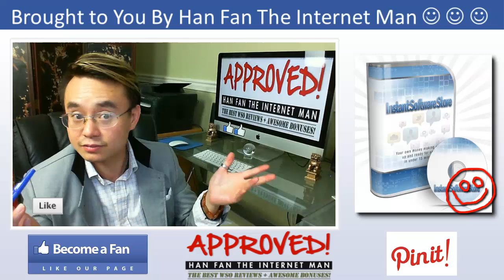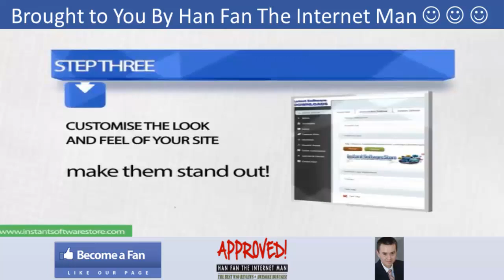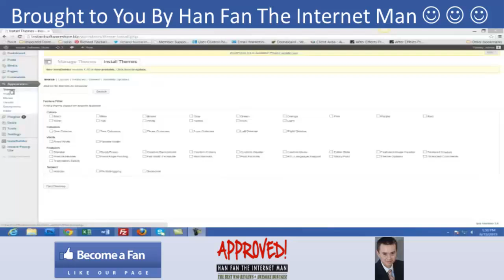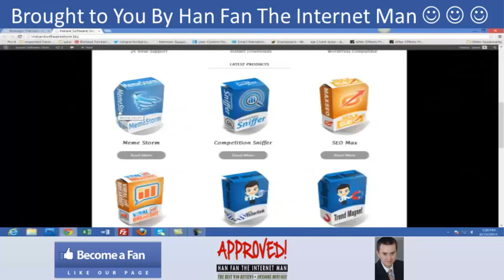Instant Software Store - Han Fan's EXCLUSIVE Interview With Simon J Warner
Instant Software Store Bonus and Instant Software Store Review. Check out my Instant Software Store and discover how Instant Software Store can help you maximize profits and cross-sell your product.

Instant Software Store

Instant Software Store is a Software that helps you:

-- Set up extra income streams in 3 simple steps!
-- own your own high value online business
-- utilize already proven funnels and enjoy pre-made professional copywriting

Title: I wanna my Instant Software Store Bonus [youtube]

Thanks for checking out this Instant Software Store